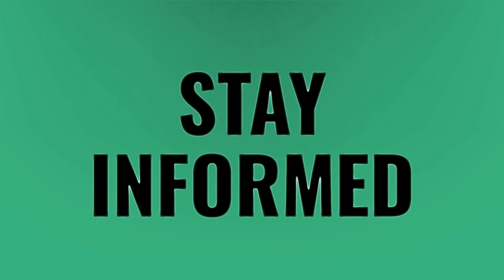Did closer win a Grammy?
Bts Grammy 2020 • Did closer win a Grammy?